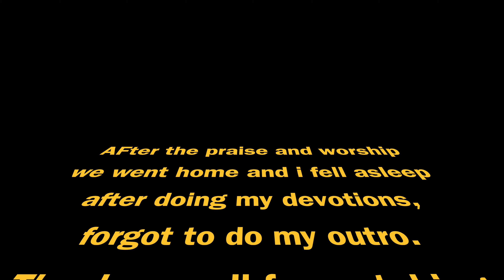Beach Bash with friends| AMAZING 😻 Watch video for something funny that happened.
This video shows how we spent a day at the beach enjoying each others company, the fun things we did together and above all worshipping. This interests you watch the video.